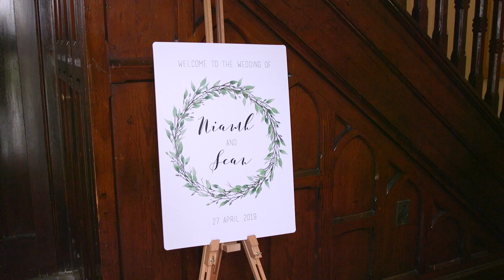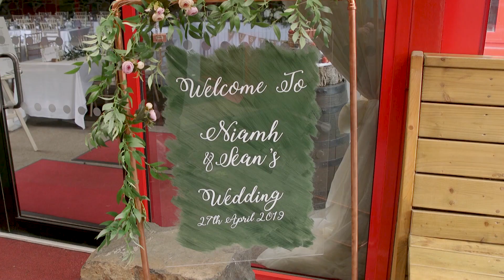Niamh & Sean Youtube Highlights